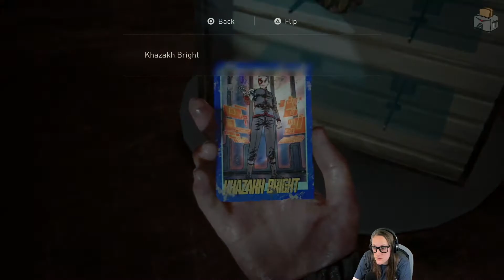[VOD] The Last of Us Part II - Part 28